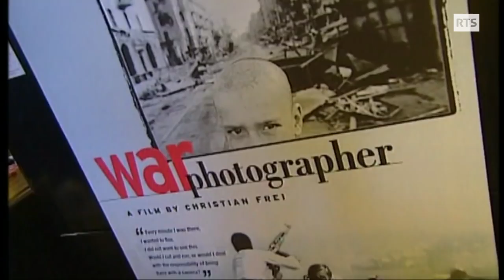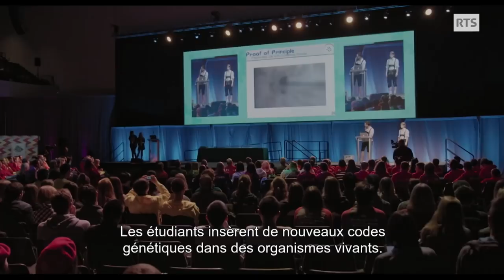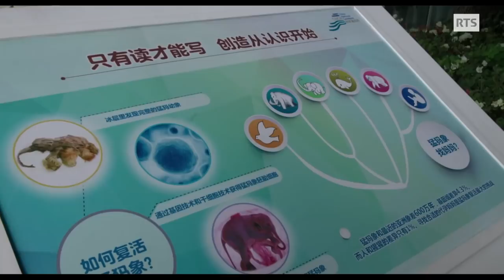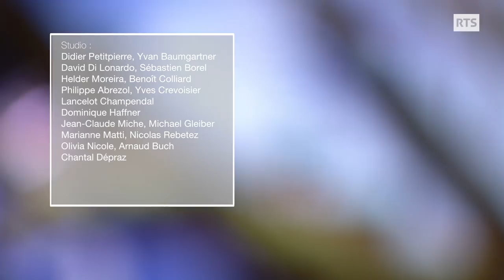Génétique : pourquoi ressusciter des mammouths ?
L'Homme pourrait bientôt réussir à ressusciter le mammouth laineux. Il pourrait d'ailleurs faire réapparaître d'autres espèces disparues ou en créer de nouvelles grâce notamment à la biologie de synthèse. Analyser, puis séquencer et réassembler le génome pour modifier ou créer la vie, en bref réécrire le grand livre du vivant, c'est ce qui inquiète le réalisateur Christian Frei dans son dernier film documentaire Genesis 2.0. Pour en parler Christian Frei et l'éthicien Bernard Baertschi seront présents sur le plateau.